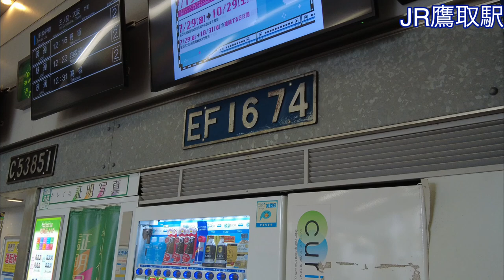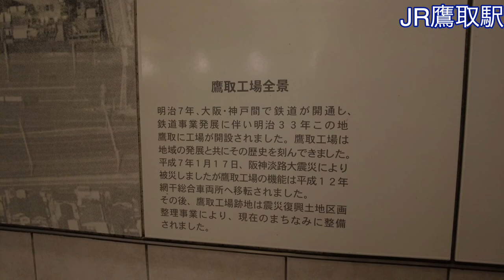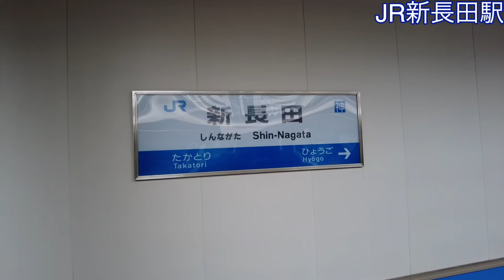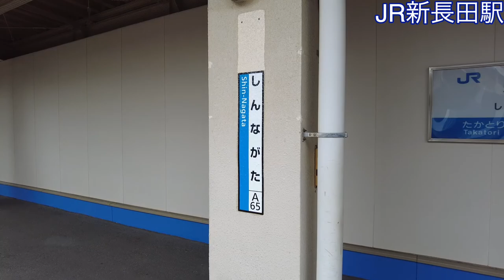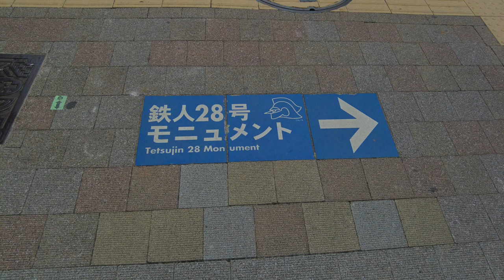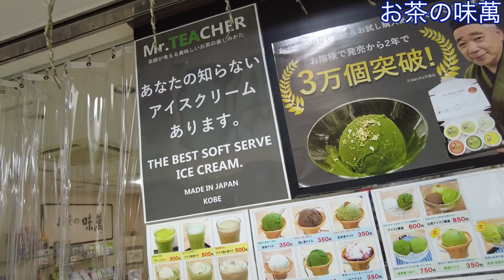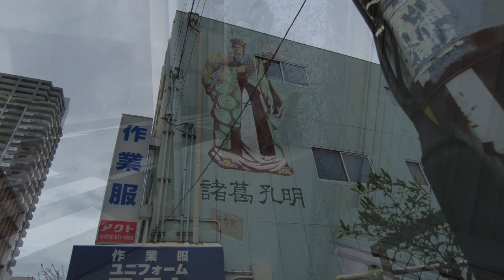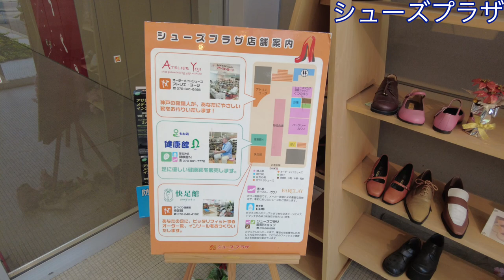履き倒れの街／一駅一駅 JR神戸線 ＃１０ 鷹取駅・新長田駅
駅から始まる小さな旅、一駅一駅。
JR神戸線シリーズ
JR鷹取駅、JR新長田駅から散歩してみました。
2022/9/17

0:00 先頭
0:57 JR鷹取駅
4:46 JR新長田駅
7:03 鉄人28号モニュメント
8:10 お茶の味萬
11:29 シューズプラザ